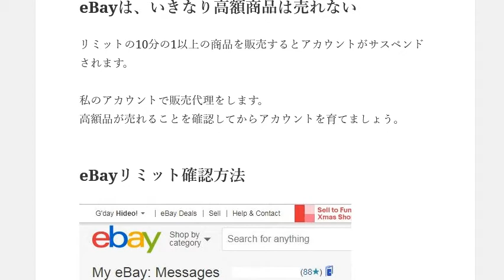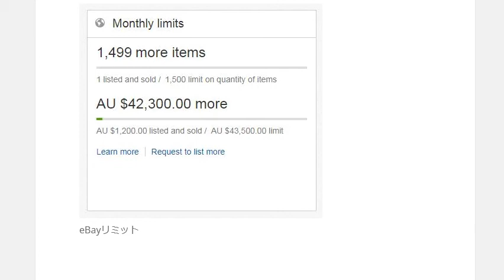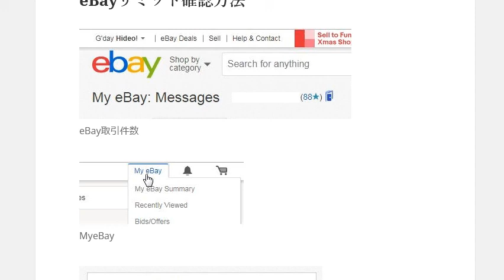イーベイで販売する商品とeBayリミット確認方法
1日10分で月10万円を稼ぐ! Amazon輸出ビジネスがわかる本　出版社:ソシム (2013/11/22)